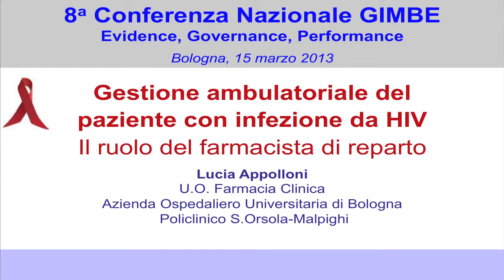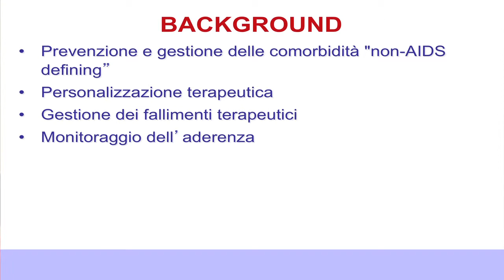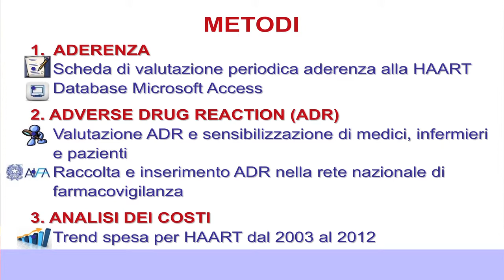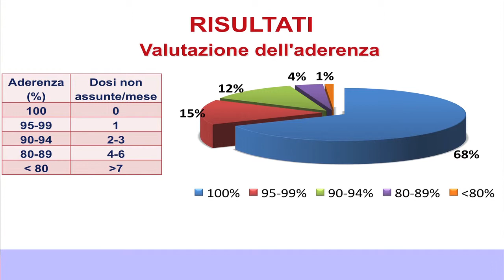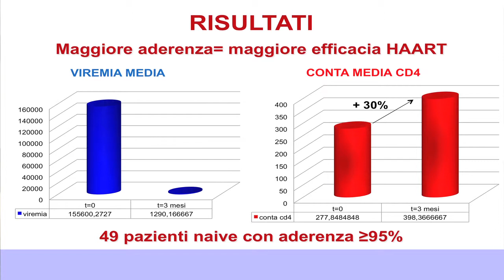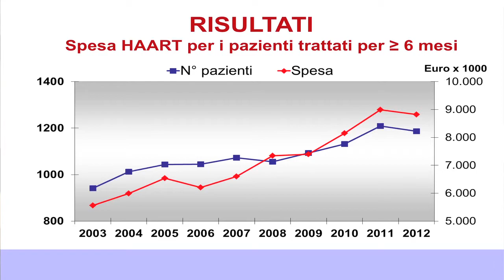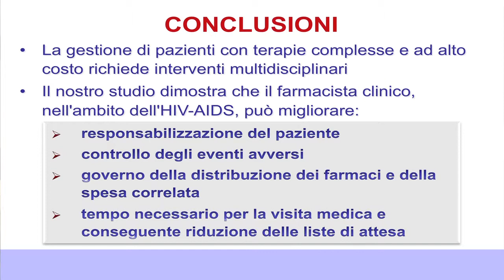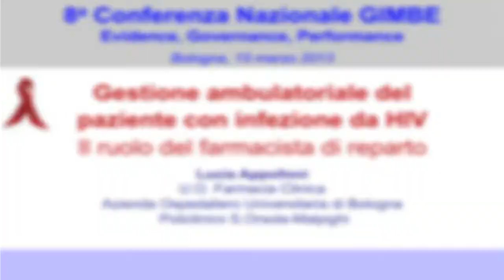Appolloni - Gestione ambulatoriale del paziente con infezione da HIV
8a Conferenza Nazionale GIMBE
Evidence, Governance, Performance
Bologna, 15 marzo 2013

Gestione del rischio e sicurezza dei pazienti
Gestione ambulatoriale del paziente con infezione da HIV: il ruolo del farmacista di reparto
Lucia Appolloni - Azienda Ospedaliero Universitaria di Bologna Policlinico S. Orsola Malpighi, Bologna